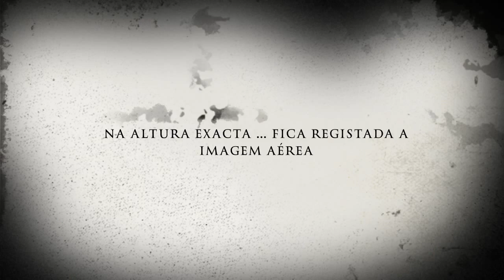K DRONE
IMAGEM AEREA